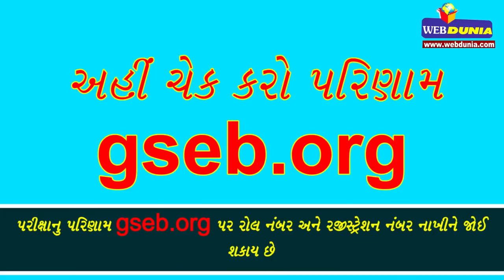ઘોરણ 10નું પરિણામ જાહેર - Gujarat Board 10th Result 2019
ગુજરાત સેકંડરી એંડ હાયર સેકંડરી એજ્યુકેશન બોર્ડે મંગળવારે ઘોરણ 10મા ઘોરણની પરીક્ષાનું પરિણામ રજુ કરી દીધુ છે. - આ પરીક્ષામાં કુલ 8.28 લાખ વિદ્યાર્થીઓએ પરીક્ષા આપી હતી જેમાથી લગભગ 5 લાખ 51 હજાર વિદ્યાર્થીઓ પાસ થયા.